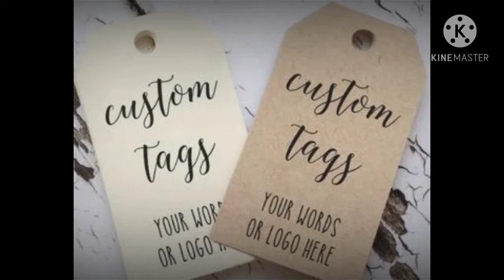Hang Tags.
Custom Paper Hang Tags.
Thank you Custom hang tag Custom | Etsy ...
 Designing &  Printing.
Rawalpindi Pakistan.